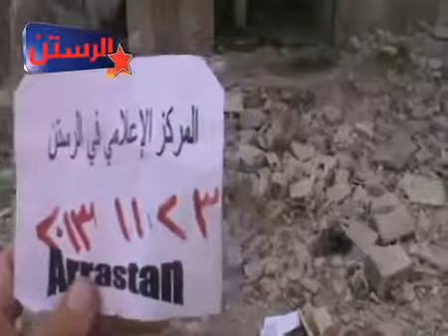شام حمص الرستن معاناة اطفال المدينة جراء القصف العنيف 23 11 2013